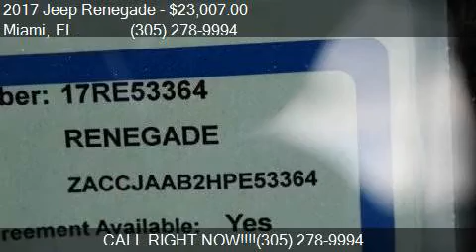2017 Jeep Renegade Sport 4dr SUV for sale in Miami, FL 33157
This 2017 Jeep Renegade Sport 4dr SUV is for sale in Miami, FL 33157 at DADELAND DODGE CHRYSLER JEEP RAM.

Engine:
Transmission:
Color: ORANGE
Mileage: 5
Contact DADELAND DODGE CHRYSLER JEEP RAM 16501 South Dixie Highway Miami, FL 33157 to test drive this 2017 Jeep Renegade Sport 4dr SUV today.